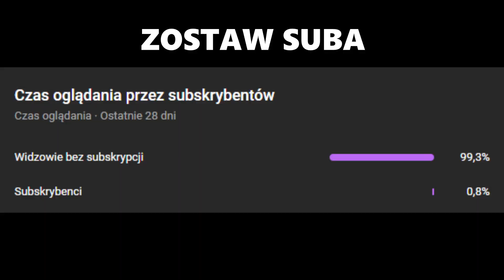Co Daje Wizualizacja Efektów Dźwiękowych Według Kubxa